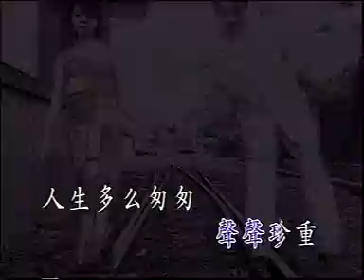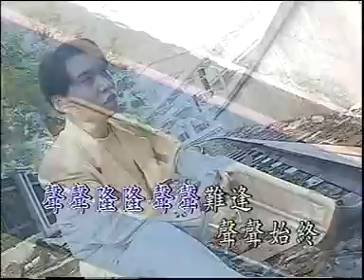[ 懷舊金曲 ] 一路順風 = 孤女的願望 - 姚乙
一路順風 = 孤女的願望 - 姚乙
原聲原影
溫拿 影音發行